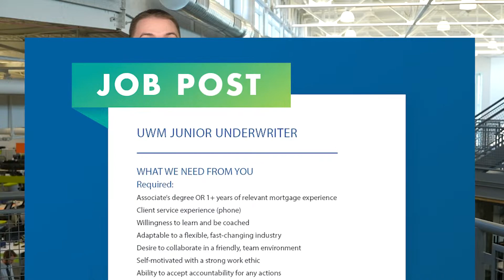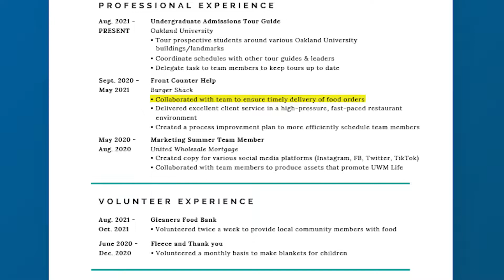Transferrable College Skills For Your Resume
You have more to offer than you might realize.
Follow UWM Life on social!

ABOUT UNITED WHOLESALE MORTGAGE
At UWM, we’re dedicated to making dreams come true for our team members, our broker partners and homeowners nationwide. Everything we do is designed support our partners’ business and grow the broker channel as a whole. We’re a winning team working together to deliver the fastest turn times in the industry, develop groundbreaking technology and wow our brokers and their borrowers with friendly, personal service. Here, relationships come first. That’s why we’re one of the fastest-growing companies in metro Detroit and why more brokers choose UWM than any other lender.